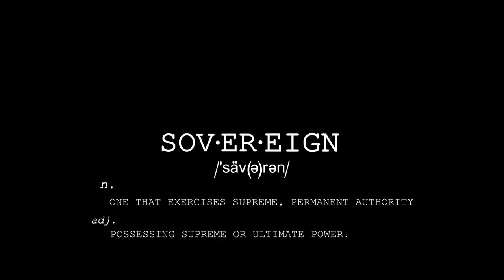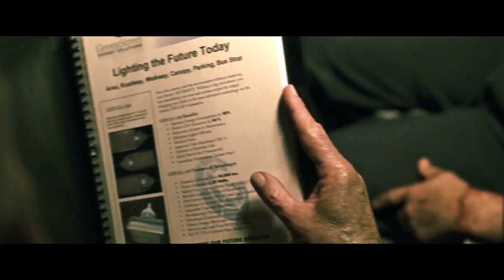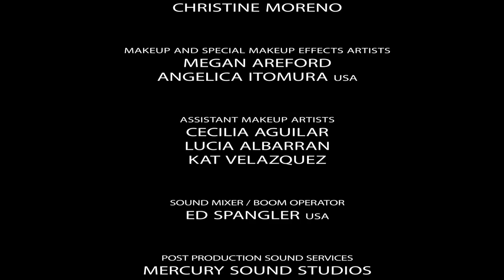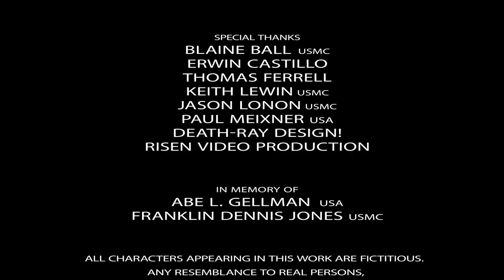Sovereign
Plagued with survivor's guilt, an Iraq war veteran turned mercenary stumbles upon a plot to sabotage America's energy independence. Fighting to free the demons in his head, he sets out to eradicate the traitors amongst us. IMDb
A film created by military veterans, dedicated to the heroes of Benghazi.